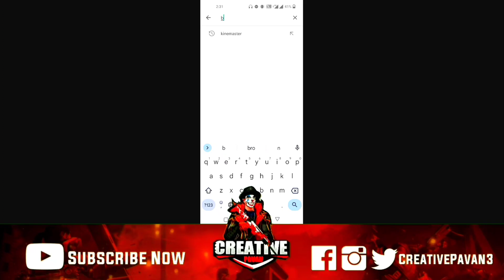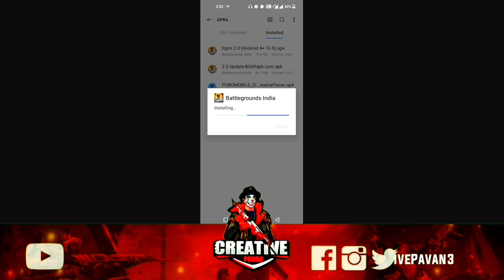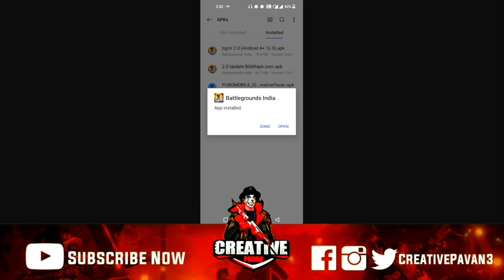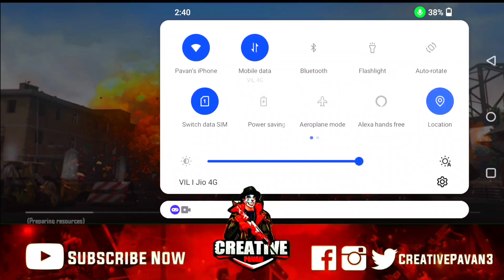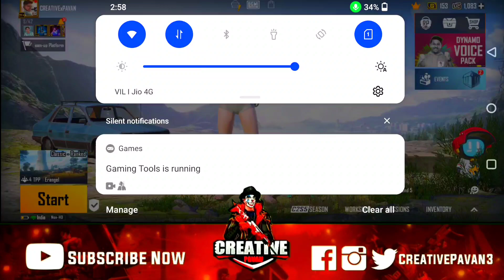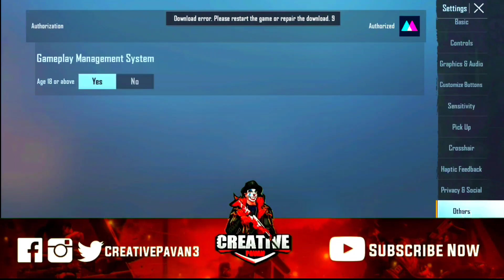Finally BGMI 2.0 Update Is Here | What's New In 2.0 Update? | How to Download 2.0 Update?